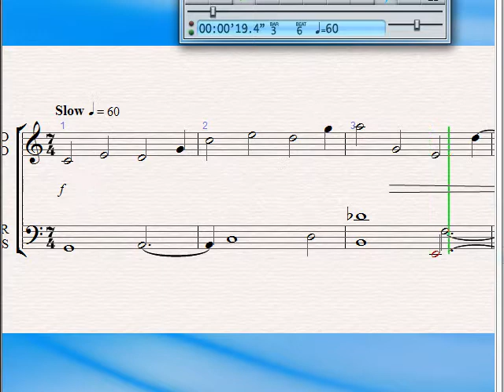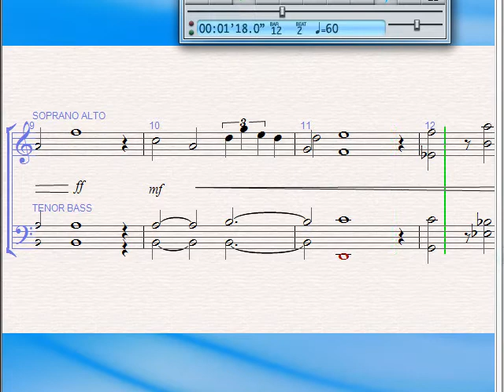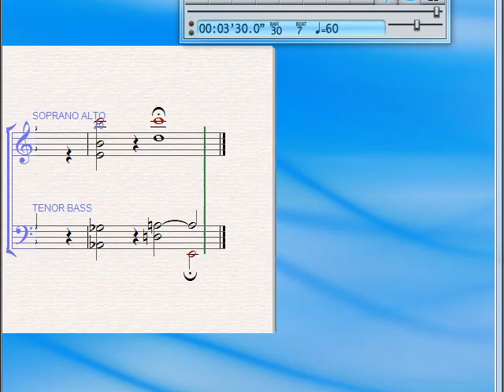a choral study in 17 equal - animated score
middle C is in common between this tuning od 17 steps per octave and 12 steps per octave.